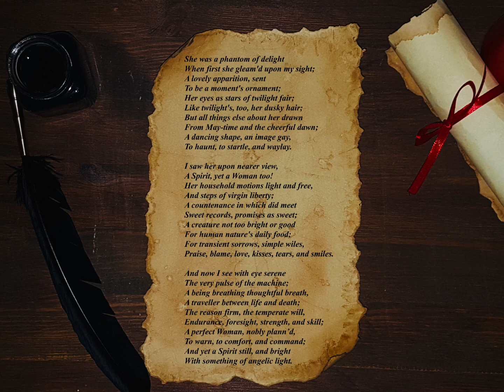" Perfect Woman " by William Wordsworth (poem)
Perfect Woman

She was a phantom of delight
When first she gleam'd upon my sight;
A lovely apparition, sent
To be a moment's ornament;
Her eyes as stars of twilight fair;
Like twilight's, too, her dusky hair;
But all things else about her drawn
From May-time and the cheerful dawn;
A dancing shape, an image gay,
To haunt, to startle, and waylay.

I saw her upon nearer view,
A Spirit, yet a Woman too!
Her household motions light and free,
And steps of virgin liberty;
A countenance in which did meet
Sweet records, promises as sweet;
A creature not too bright or good
For human nature's daily food;
For transient sorrows, simple wiles,
Praise, blame, love, kisses, tears, and smiles.

And now I see with eye serene
The very pulse of the machine;
A being breathing thoughtful breath,
A traveller between life and death;
The reason firm, the temperate will,
Endurance, foresight, strength, and skill;
A perfect Woman, nobly plann’d,
To warn, to comfort, and command;
And yet a Spirit still, and bright
With something of angelic light.

                                                        William Wordsworth